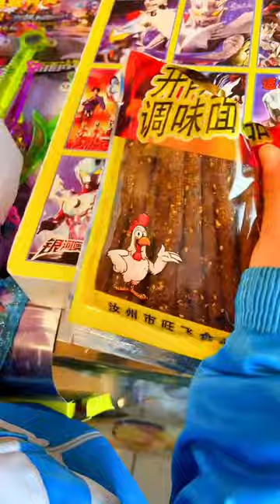還記得小時候的洞洞樂嗎？ 二丫總覺得哪裡不對？懷舊零食